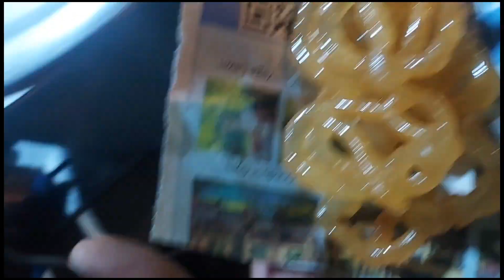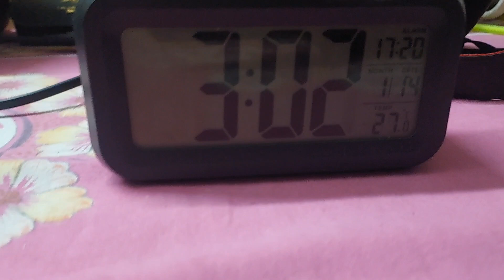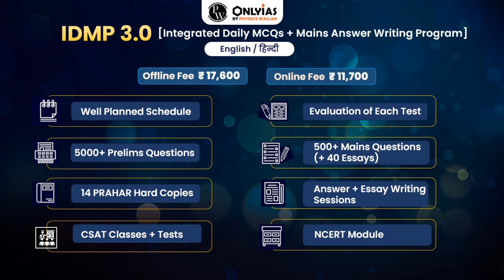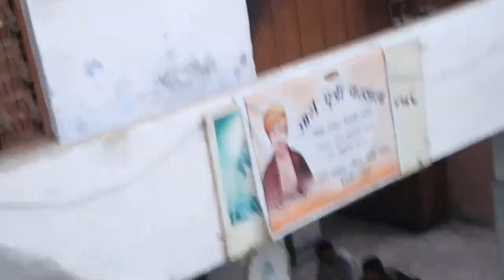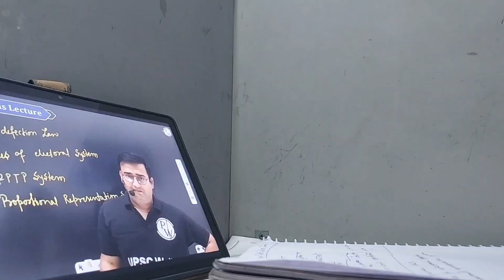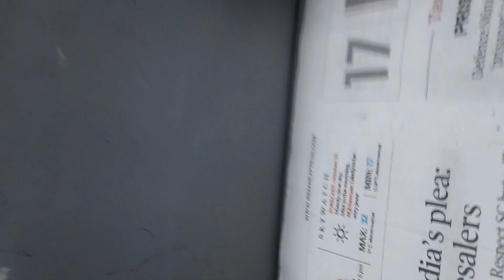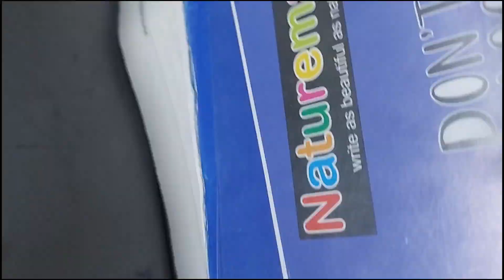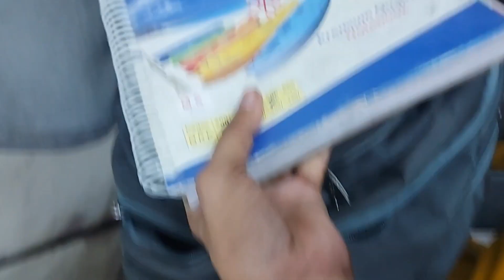24 Hours UPSC Study vlog I woke up at 3 am upsc study | a day in the life of a upsc aspirant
I woke up at 3 am upsc study | a day in the life of a upsc aspirant | Delhi UPSC Study Vlog